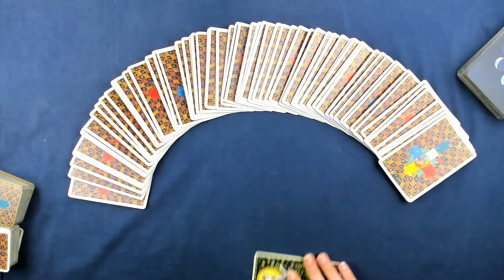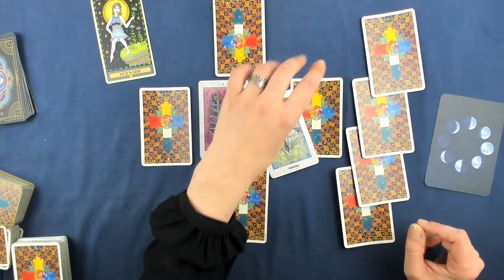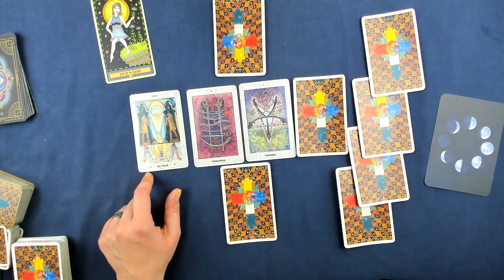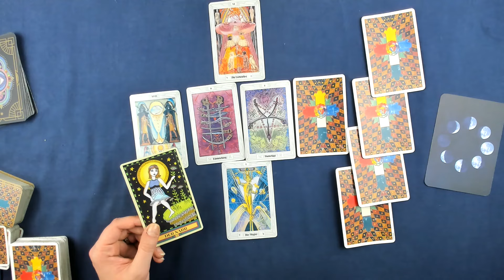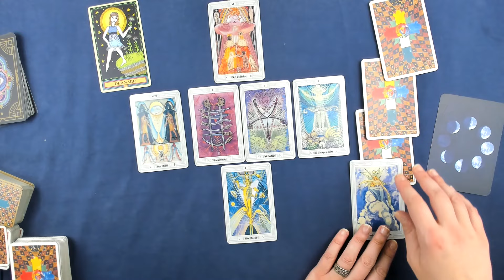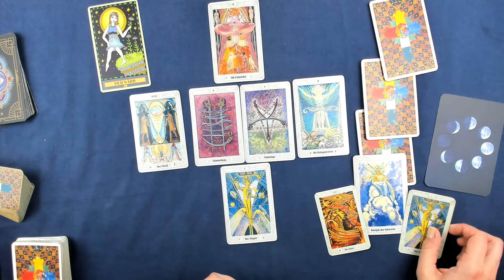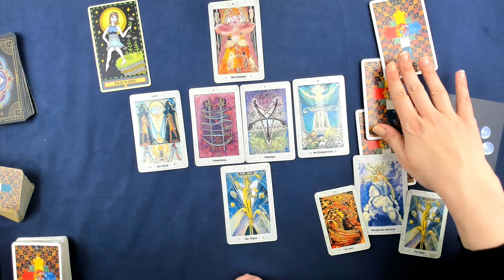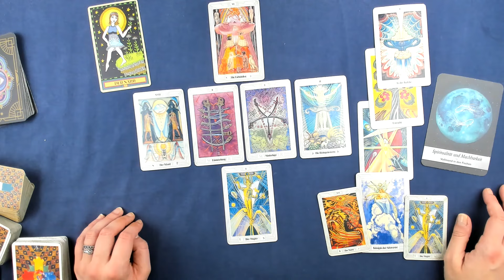Jungfrau♍KW 22 (27. Mai - 2.Juni 24)- Vertrauen in neue Entwicklungen -Tarot Horoskop Orakel Zukunft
Wöchentliche Tarot Kartenlegung für das Sternzeichen Jungfrau für die 22. Kalenderwoche und der fünften Woche im Mai 2024. Dies ist ein allgemeines Tarot Reading und kann sich auf alle Lebensbereiche (Liebe, Glück, Partnerschaft, Beruf, Erfolg) beziehen.